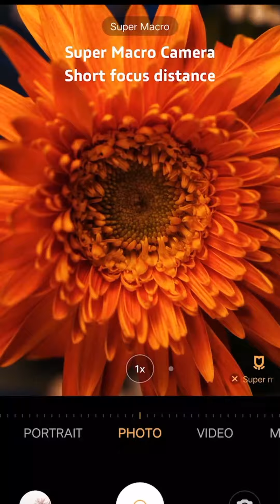nakakainspired po pagnakita mona ang pinaghirpan mo..